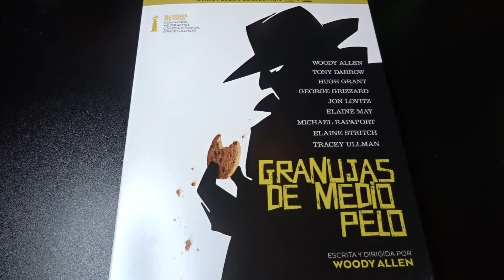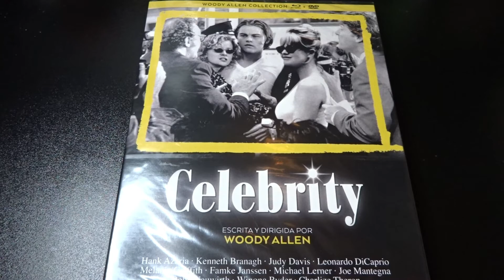Compras Blu-ray y 4K 3x2.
Oferta 3x2 en películas.

Fotos: Sony DSC-wx350 cyber-shot

Editado con: Wondershare Filmora
Editado por: @CharlotteTokyo​

Diseño de avatar y logo por 𝕱𝖊𝖉𝖊 𝕾𝖙𝖎𝖌𝖑𝖎𝖆𝖓𝖔 DC @WonderBoyRN